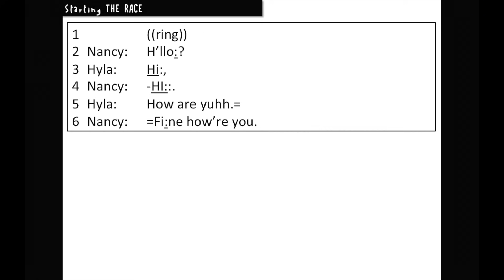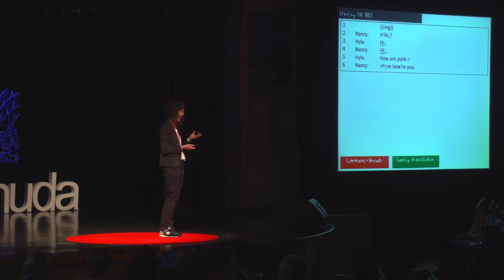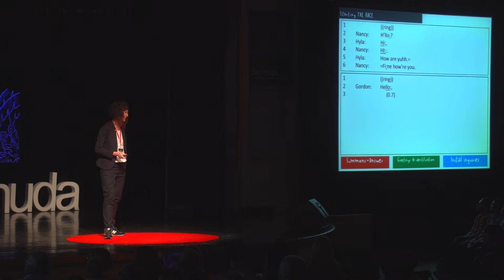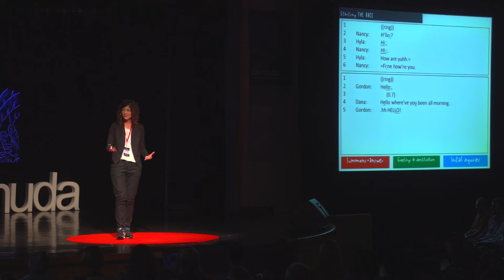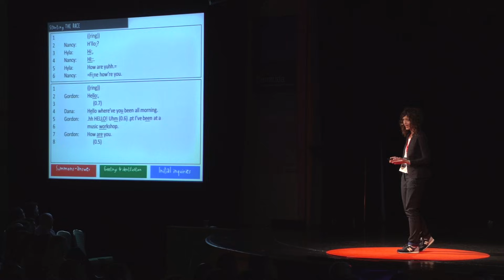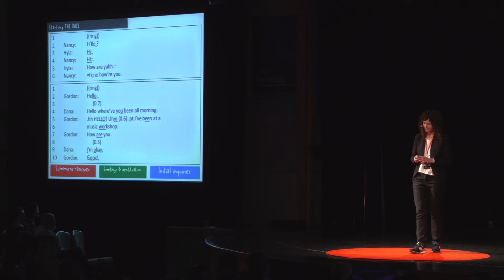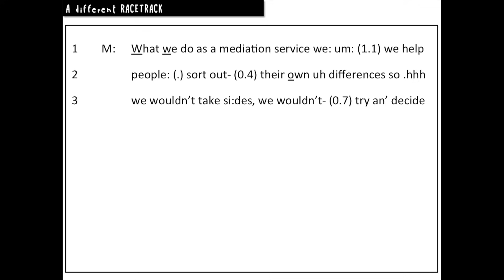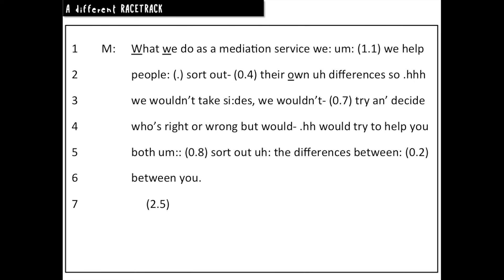The science of analyzing conversations, second by second | Elizabeth Stokoe | TEDxBermuda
Prof. Elizabeth Stokoe takes a run on what she terms the “conversational racetrack”—the daily race to understand each other when we speak—and explains how to avoid  hurdles that trip us up and cause conflict.

Elizabeth Stokoe is a British scientist. She studies conversation analysis. She is a professor at Loughborough University. She graduated from the University of Central Lancashire (Preston Poly) in 1993 with a traditional psychology degree. Then Stokoe completed three years PhD research at Nene College (Leicester University) with Dr. Eunice Fisher.

Her research included videotaping interaction in university tutorials, and conducting conversation analyses of topic production, topic management, academic identity, and the relevance of gender. She developed these and other interests while working at the Institute of Behavioural Sciences (University of Derby, 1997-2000) and University College Worcester (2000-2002).

Stokoe joined the Department of Social Sciences at Loughborough in October 2002 and was promoted to Reader (2007) and Chair (2009). She teaches on the BSc Social Psychology programme, covering modules in relationships, qualitative methods and forensic psychology.

Stokoe developed the Conversation Analytic Role-play Method (CARM), an approach based on evidence about what sorts of problems and roadblocks can occur in conversation, as well as the techniques and strategies that best resolve these problems.[2] CARM won Loughborough University's Social Enterprise award (2013).